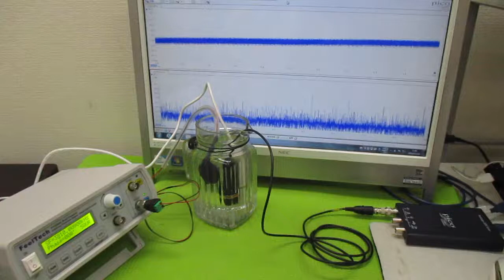ポータブル超音波洗浄器を利用した音響流制御 ultrasonic-labo